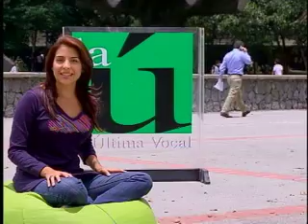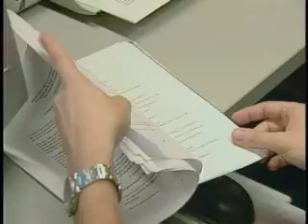U de A - Experiencias de extranjeros en la U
nota de la última vocal sobre las experiencias de extrangeros en la Universidad de Antioquia